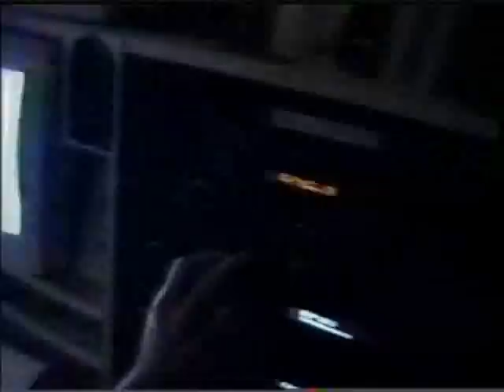The Hunted - Film at 11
Bob is approached by Coleman, a paranoid and somewhat outspoken cameraman for the Channel 15 Action News who has footage of an actual vampire attack.

So what else is new?

The footage shows their bitchy reporter, Catherine Powers interviewing Andrew, a stage combat instructor and leader of a group of slayers called the Thrown Gauntlet. Unfortunately, their interview is interrupted by Jaymes - a deadly vampire with a penchant for snacking on bitchy reporters.

Did we mention she's bitchy?

To these guys, this is a matter of life and death. To us, it's just another episode...